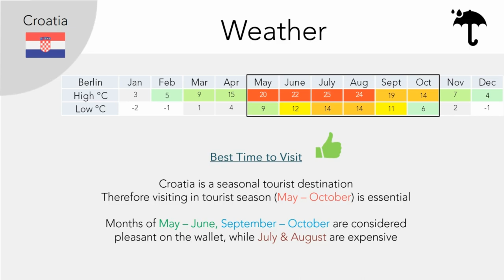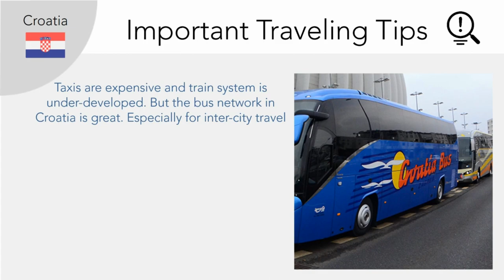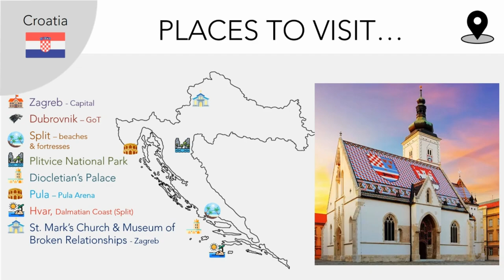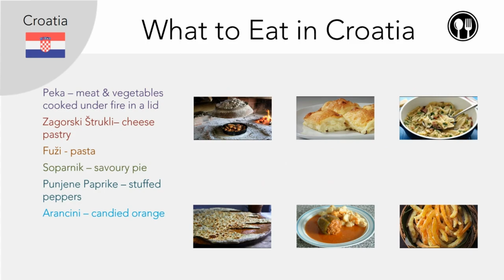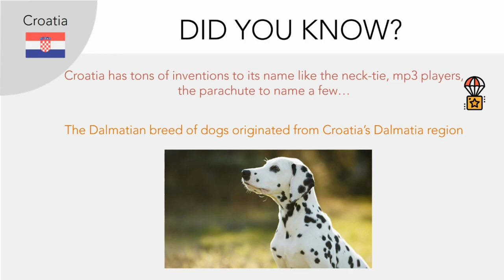Watch This Hindi Travel Guide to Croatia Before Your Next Trip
Welcome back to 'World in Three Minutes'.

This edition we will visit a rather upcoming European destinations of Croatia.

Get ready to learn all the useful bits of information before your trip to Croatia. Things like the best time to visit Croatia, flying time from India to Croatia, places worth visiting in Croatia, what souvenirs to bring back home and their specialty foods and delicacies to try.

We even tell you some of the interesting facts about Croatia... Towards the end of video you can find an easy to access fact-sheet that you should take a screenshot of and save it on your devices for referral later. We hope you find the video useful.

Post in the comments about what places you would like us to travel next... Also do hit the like button and subscribe if you want to see more in the future.

Love Netsaar

(World in Three Minutes is a video series by Netsaar offering you traveling information, tips and safety details that anyone traveling to a foreign country or city should know. Even if you are not a budding traveler knowing these details can make a lot of difference to your trip and your confidence in getting the most out of your trip.)